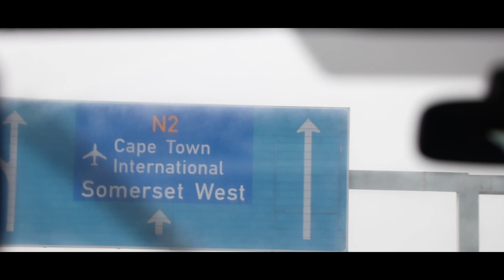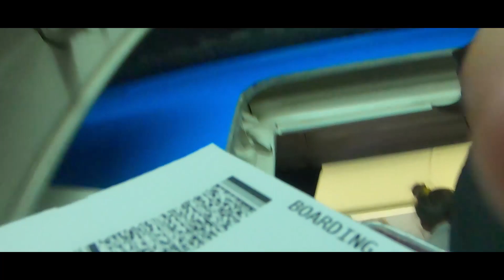GOODBYE SOUTH AFRICA - for now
- "Michigan" - The Milk Carton kids.

DISCOUNT (15%) ''JackTheHat ''